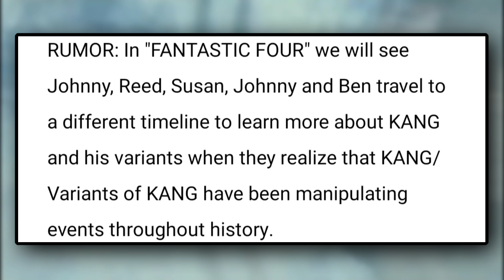FANTASTIC 4 ⋮ Story & Plot Leaks And Rumours ❤️‍🔥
This video About New Fantastic Four Movie Story And Plot Leaks And Rumours.

00:00 MCU Fantastic Four Movie
00:06 Fantastic Four Opening Scene Rumour
00:28 Fantastic Four Kang Rumour
00:47 Fantastic Four Movie Ending Rumour
01:09 Fantastic Four Movie Casting Leaks
01:33 Fantastic Four Main Villain
02:02 Blue Beetle

"Vikramaditya Super!" is a web channel intended to promote cinema through films review, interviews, discussions, video essays and analytical compilations. It is intended primarily for the purpose of encouraging informed discussions, criticism and review of cinema and towards such purpose the programs use short extracts of cinematograph films, sounds recording and photographic works. These clips and extracts are of a minimal nature and the use is not intended to interfere in any manner with their commercial exploitation of the compete work by the owners of the copyright. The use of works are in compliance with the fair dealing exception provided under Sec.